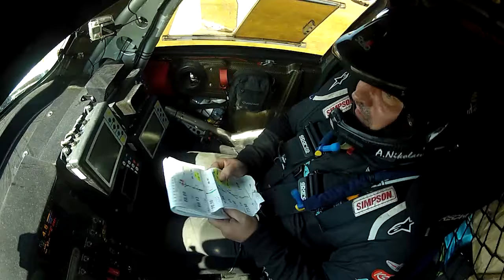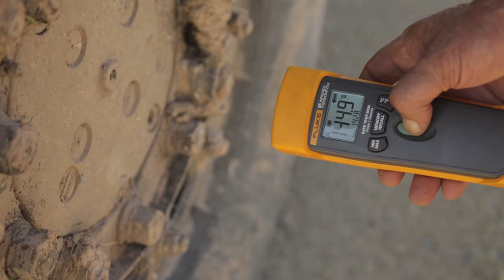Дневники Silk Way Rally (Day 6)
Спецучасток Астана-Балхаш.

Стефан Петрансель допускает ошибку и его машина переворачивается 6 раз. Экипаж в порядке, но шансов на победу у французского гонщика, увы, мало.